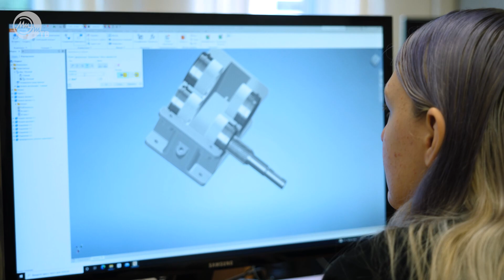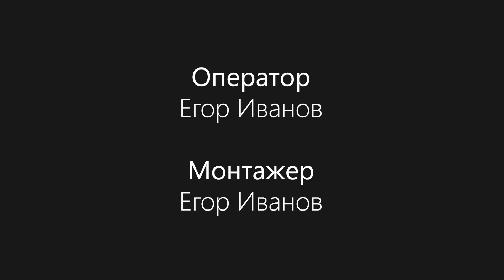Центр технологической поддержки образования МИЭТ